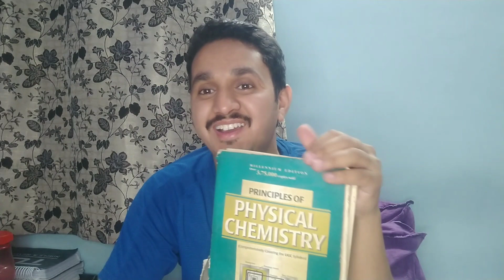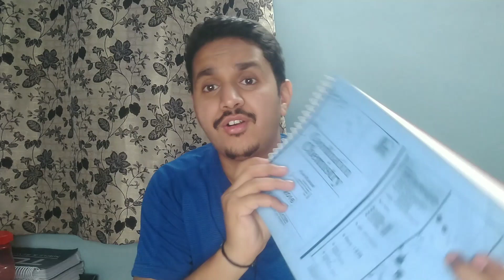Important Books For CSIR NET Gate|My book list|Must-Read Books for CSIR Net 2021|csir book chemistry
Hey guys,  I am an average student, Teacher, and learner, but always a good friend. Basically, I have cleared CSIR NET JRF, IIT GATE, TIFR, IIT JAM, CTET, UPTU, AIEEE, etc. through some good Strategies and Learnings from many mistakes. So, this channel is all about  Experiences and Learnings.